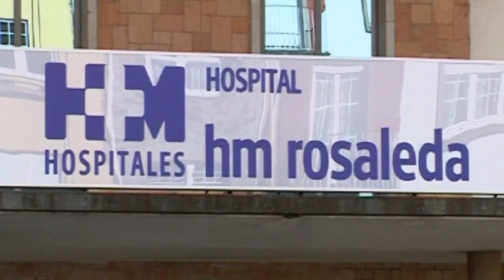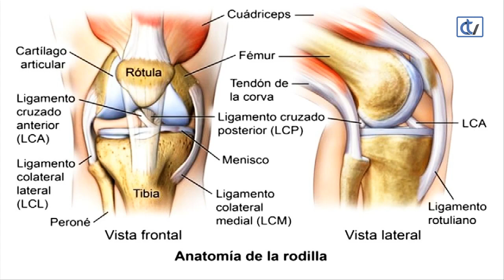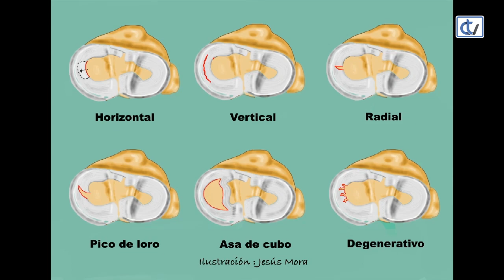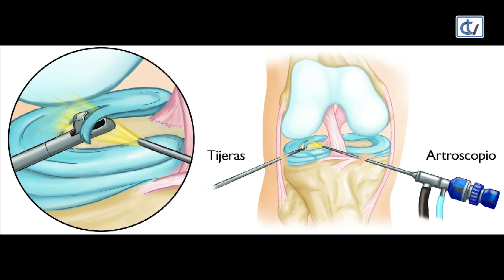Falando de Saúde: Rotura de menisco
En el programa de hoy el doctor Adrián Gallego Goyanes, traumatólogo y especialista en Medicina Deportiva de HM Rosaleda, habla con María Almodóvar sobre una lesión muy habitual entre los futbolistas, la rotura de menisco.

Para más informacion sobre este y otros asuntos traumatológicos visiten la web